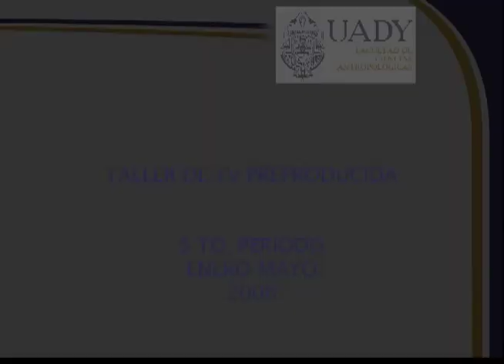Espacios, Actores, Prácticas e Imaginarios Urbanos en Mérida, Yuc.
Universidad Autónoma de Yucatán (UADY)
Licenciatura en Comunicación Social / 4ta Generación